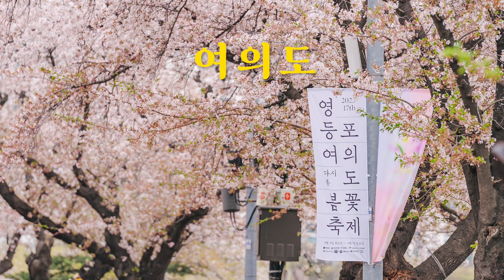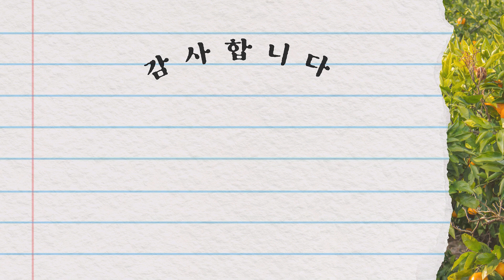(SUB) 서울, 부산 말고 어디 없어요? 🗺 • Didi's Korean Podcast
Didi의 한국어 Podcast 6화에 오신 것을 환영합니다!
한국에 서울과 부산 이외에도 가볼만한 여행지는 어딜까 궁금하신 적 있으신가요? 이번 팟캐스트에서는 제가 추천하는 서울과 부산 이외의 한국 여행지를 알려드릴 거예요! 그리고, 한국인들이 자주 다니는 국내 여행지도 소개해봤습니다. 여러분들이 가장 가보고 싶은 도시를 덧글로 알려주세요 💬

0:00 인트로
0:48 한국에서 가장 가고 싶은 곳은?
2:53 서울, 부산 이외에 추천하는 한국여행지
7:36 한국인들이 자주 가는 계절별 여행지
8:20 봄
10:13 여름
12:35 가을
14:31 겨울
16:03 아웃트로

˗ˋˏ✄